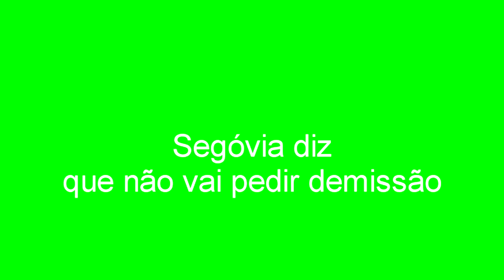EXPRESSO DE NOTÍCIAS - Confira as principais notícias do Brasil e do Mundo.